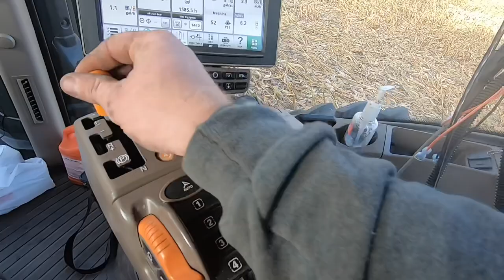Hauling Corn With The Gravity Wagons